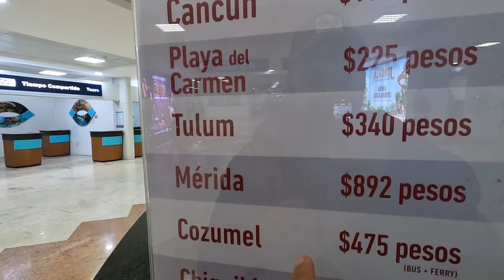Como llegar a la ZONA HOTELERA desde el AEROPUERTO de CANCÚN en ADO ✈️🚍🇲🇽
Esta es la forma más económica de viajar desde el aeropuerto hasta la zona hotelera de Cancún. Espero el contenido les guste y sirva para cuando visiten la Rivera Maya 🇲🇽